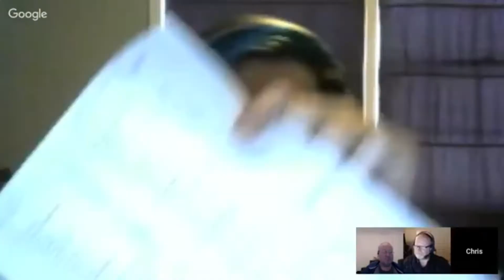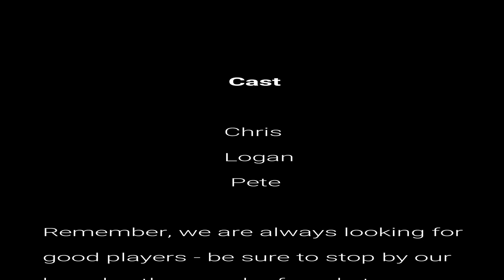Wrap Up 2 of 6